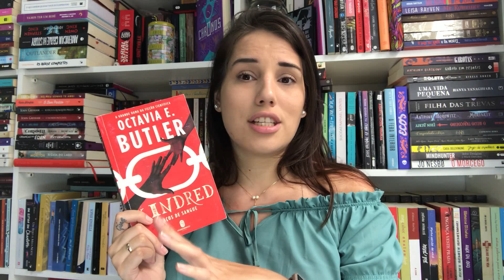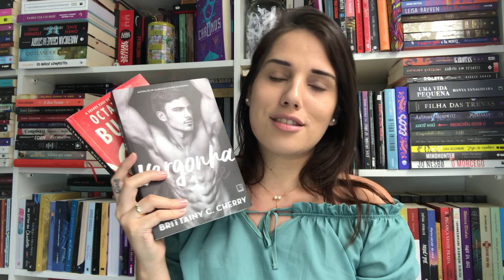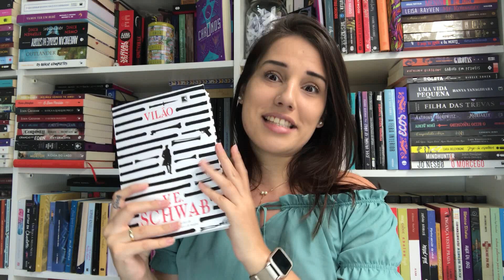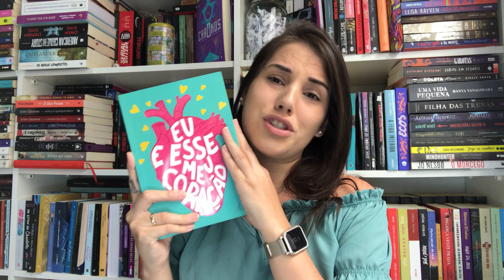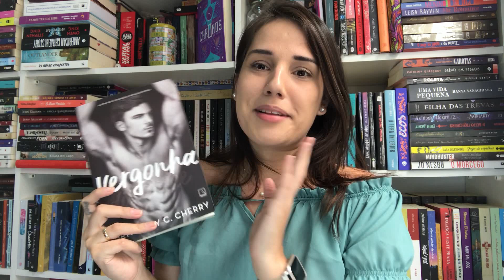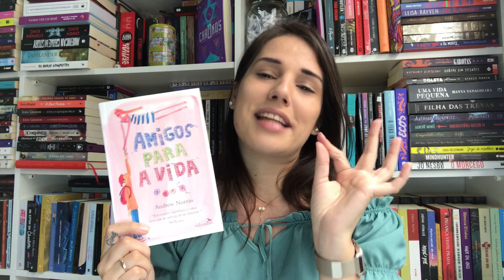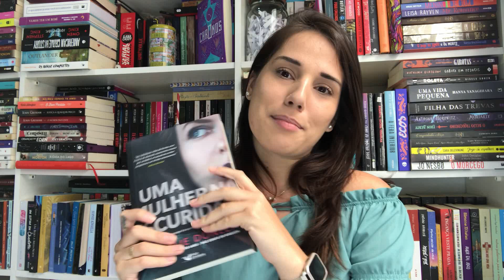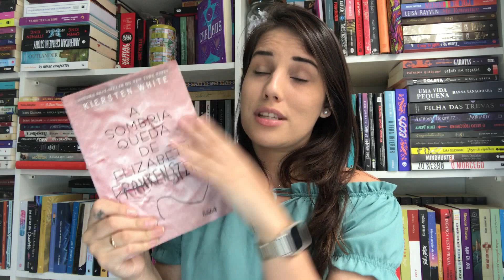TAG DOS 50% (1º SEMESTRE 2019) | Jéssica Lopes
Oi gente! Hoje trago para vocês a tag dos 50% que todo ano faço aqui no canal. Espero que gostem!

Link para compra dos livros mencionados:
- A nuvem
- Você nasceu para isso
- Eu e esse meu coração
- A verdade sobre o caso Harry Quebert
- Uma sombra na escuridão
- Amigos para a vida
- Samantha Sweet, executiva do lar
- Uma mulher na escuridão
- A sombria queda de Elizabeth Frankestein

Beijão!!